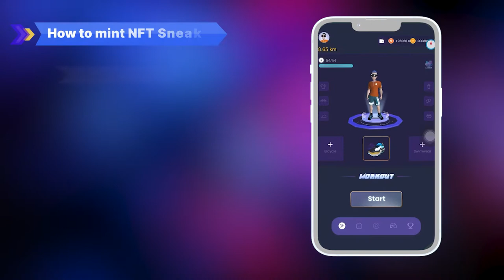Tutorials | How to Mint Runnow.io NFT Sneakers | HD 1080p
Mint Sneakers are about to show up for you to try out. This video will show you how to mint your NFT Sneakers👟
🔥Wanna check it out?